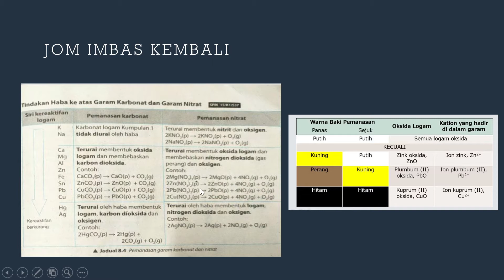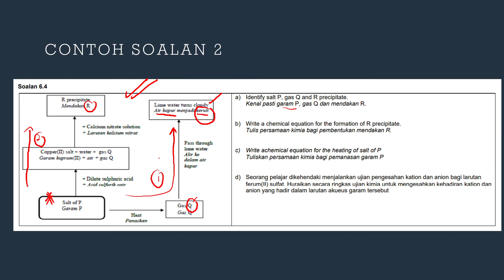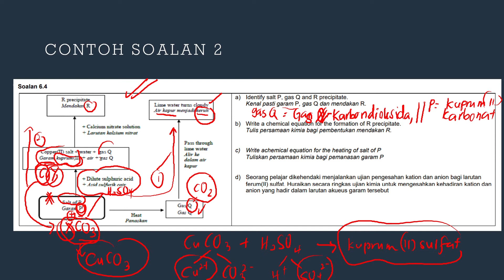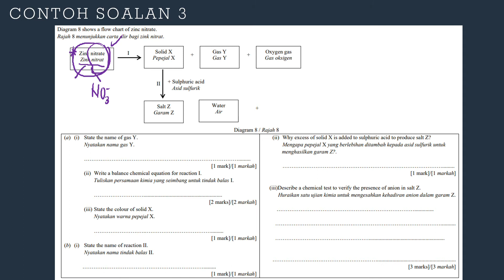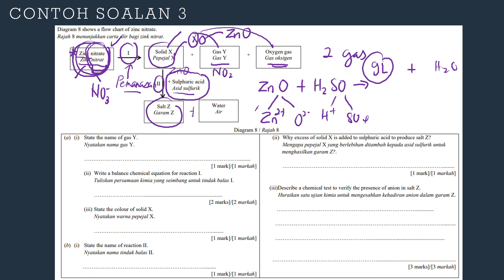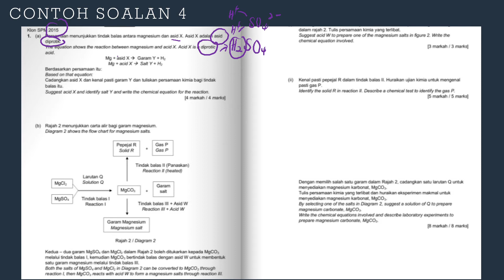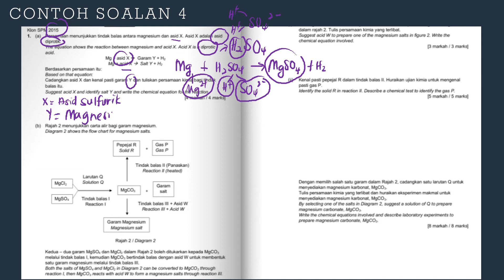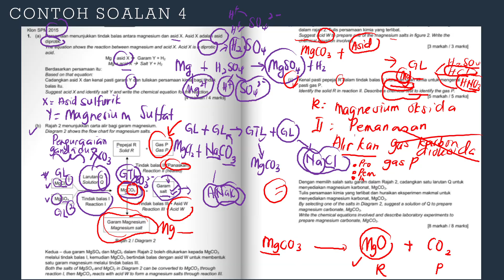Tindakan haba ke atas garam: Penyelesaian masalah